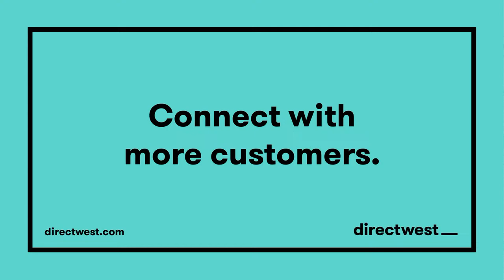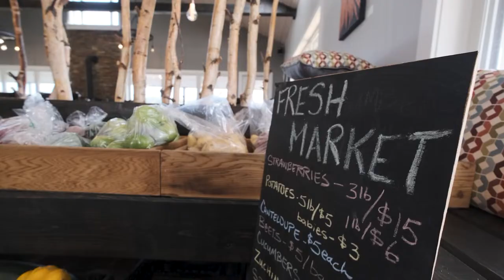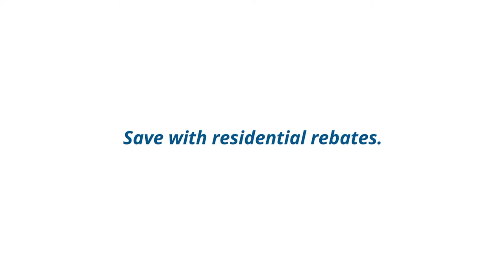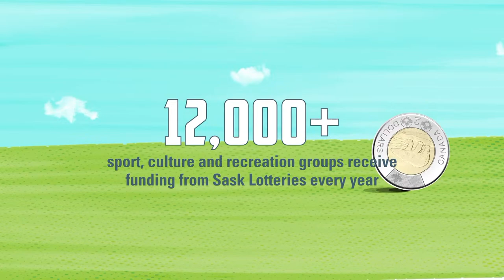SJHL Weekly LIVE - PLAYOFFS! Round 1 - Ep. 24 - Mar 25, 2024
Welcome back to SJHL Weekly! It's PLAYOFF TIME! Your hosts Clark Munroe, Jamie Neugebauer, and Rory McGouran will break down all 4 matchups across the SJHL Playoffs presented by UPL Canada following Games 1 and 2 this past weekebnd! Plus, some buy it or sell it and we will be joined by special guest Goaltender Benjamin Motew of the Humboldt Broncos!